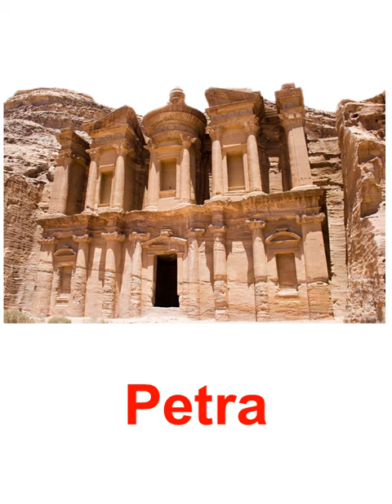Bity inteligencji Metodą Domana | Cuda świata | Zabytki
Zaleca się odtwarzanie z podwójną prędkością w ustawieniach (2). Szybka prezentacja ułatwia fotograficzne uczenie się Metodą Domana. Dla interakcji rolę lektora na żywo pełni rodzic lub nauczyciel.
Bity inteligencji - karty obrazkowe z rewersem do czytania globalnego -materiały do wczesnej edukacji do nabycia na stronie